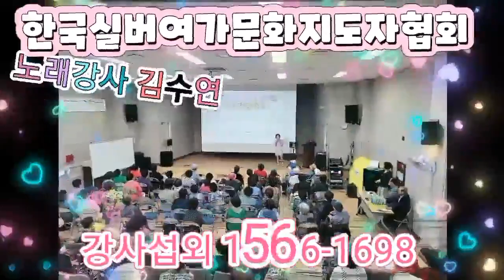노래강사 김수연/기관프로그램강사 섭외파견모집15661698노래강사자격증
♡한국실버여가문화지도자협회 서인선원장 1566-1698,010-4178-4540
강사양성&자격증교육&기관강사파견/빠른섭외모집